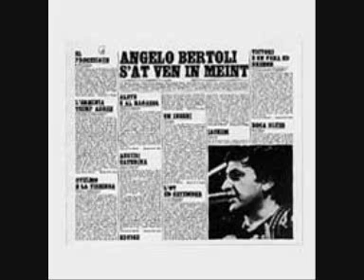7-UN INSENI.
Da "Sat ven in meint" una cazonse scritta da Pierangelo Bertoli (1978).
UN INSENI

L'era una not come tanti che g nè
quand as va a let stof e stlee
ma apeina desd am sintè come un re
per quel ch'am era insugnee.

Tot i operai ch'i lavureven
ig' iv'n al gost  ed camper
e quand da vec i er'n in pensiaun
ig'n iv'n anchera da insgner.

Tot i suvnot ier'n insem ai piò vec
come dau faci d'un spec
gninta piò leder e gninta bancher
e gninta carabiner.

I calabreis coi piemunteis
is abraseven fra 'dlaur
e i mariner coi muntaner
i eren dacord e d'amaur.

Un po' piò avanti ag era un tapet
fat col staneli di pret
nisun al vliva cmander in un gueren
con la paura 'd' l'inferen.

Gninta piò pegri gninta piò lauv
gninta pastaur e padraun
pochi paroli seimper piò fat
gninta piò furb o coiaun.

A vdè paser una banda ed suldee
con di salam tot lighee
i' ven fat so in un fas da bruser
tot qui ch'ig vliven cmander.

ché i capitani lè i generee
con i teneint e i magiaur
e po' i minester zodes e Pepa
industrie dittataur.

I fen na busa piò granda dal saul
ig fichen deinter l'unaur
po' quand al rosch al fò tot e spasee
i anden a fer so el sitee.

Gninta piò guera sauvra la tera
gninta piò nee difereint
i eren tot seri i eren tot baun
seinsa guarder i pareint.

L'era una not come tanti ch'ag né

UN SOGNO
Era una notte come ce ne sono tante
quando si va a letto stufi e a pezzi
ma quando mi svegliai mi sentì come un re
per quello che mi ero sognato

tutti gli operai che lavoravano
avevano il gusto di vivere
e poi da vecchi che erano in pensione
avevano ancora cose da insegnare

tutti i giovanotti erano insieme ai più vecchi
come due facce di uno specchio
niente più ladri e niente banchieri
e niente carabinieri

i Calabresi con i Piemontesi
si abbracciavano tra loro
e i marinai con i montanari
andavano d’amore e d’accordo

un po’ più avanti c’era un tappeto
fatto con le sottane dei preti
nessuno voleva comandare in un governo
con la paura dell’inferno

niente più pecore niente più lupi
niente pastori e padroni
poche parole sempre più fatti
niente più furbi o coglioni

vidi passare una banda di soldati
con dei salami tutti legati
avevano fatto su in un fascio da bruciare
tutti quelli che volevano comandare

i capitani e i generali
con i tenenti e i maggiori
e poi i ministri giudici e Papa
industriali e dittatori

fecero una buca più grande del sole
e ci ficcarono dentro l’onore
poi quando il pattume su tutto spazzato (via)
andarono a costruire le città

niente più guerra sopra la terra
niente più differenze
erano tutti seri erano tutti buoni
senza guardare i parenti